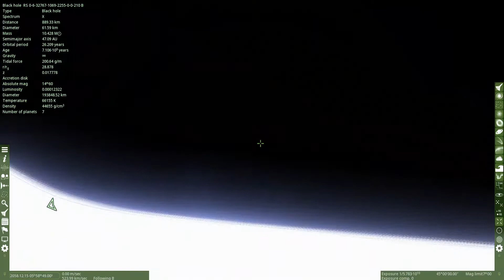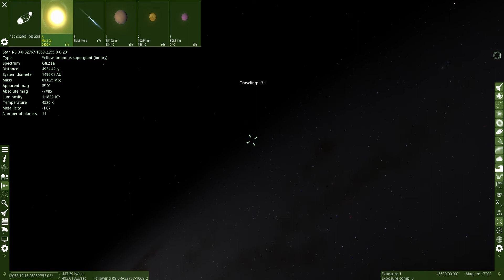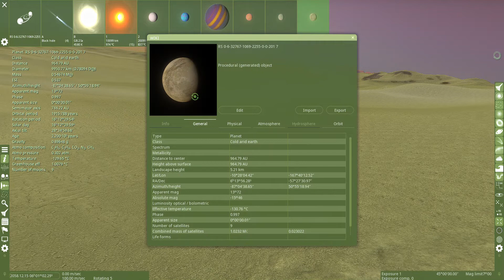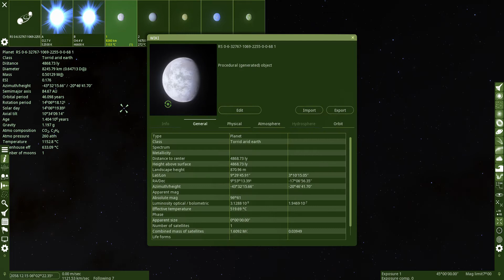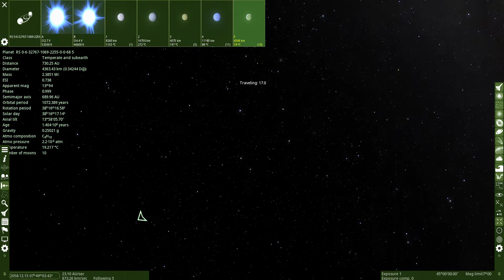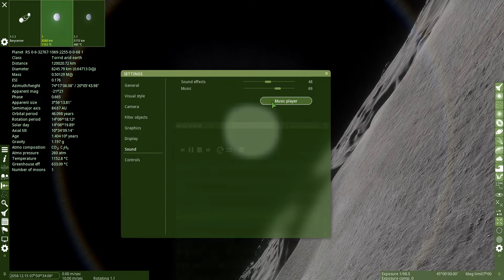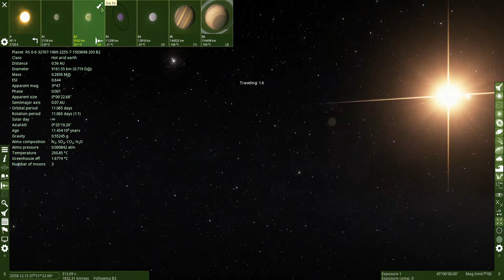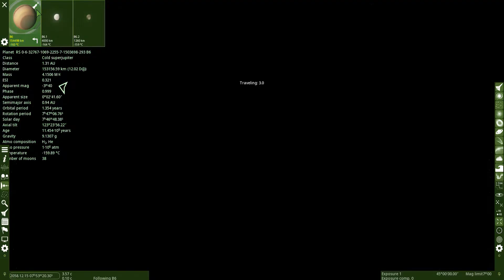SpaceEngine #100 episode!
nothing really special but hey we've gone through 100 episodes of space engine now